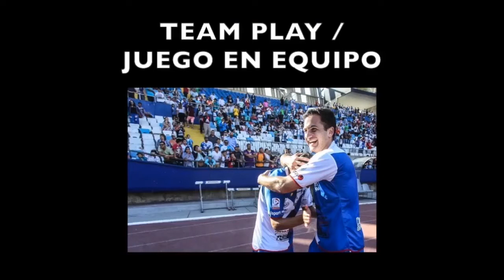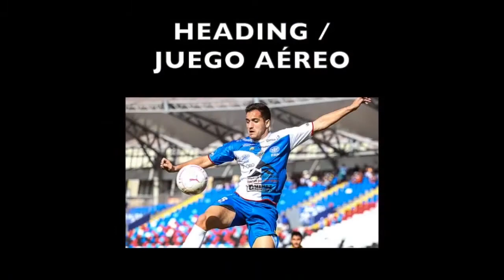Matias Jadue Hadwa 2018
Spain - Chilean - Palestinian Nationalities.